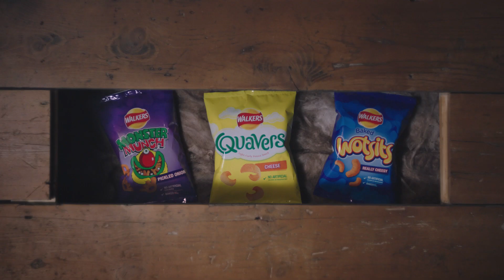Snack Stash | Too Good To Share (Sorry Kids) | Walkers Crisps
Parents across the nation are stashing their Walkers Quavers, Wotsits & Monster Munch in hiding places around the house - in sock drawers, VHS cases, lampshades and even under the floorboards, so their family can’t find them. Where do you hide yours?